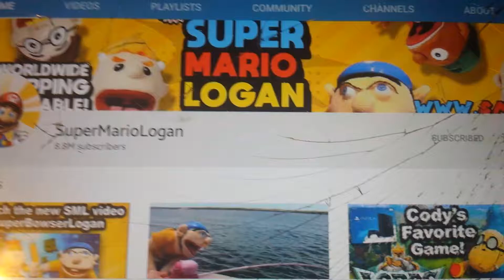Like This Video If You Think SuperMarioLogan Is Awesome